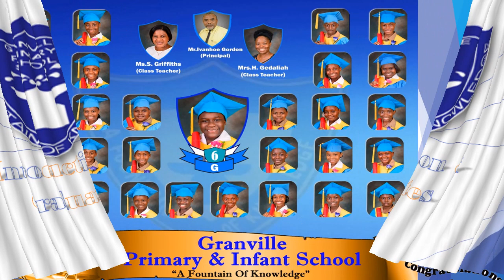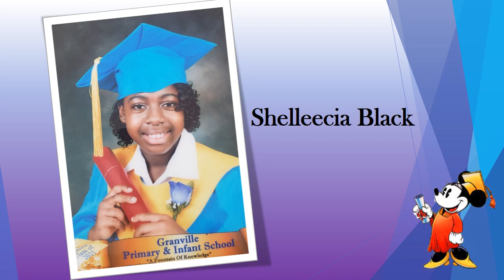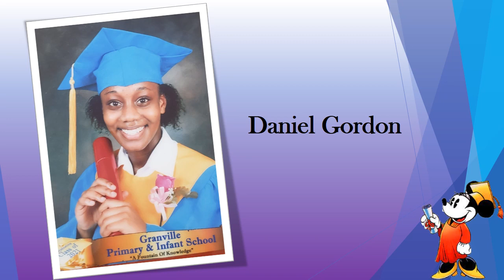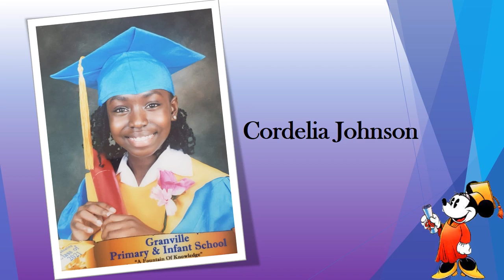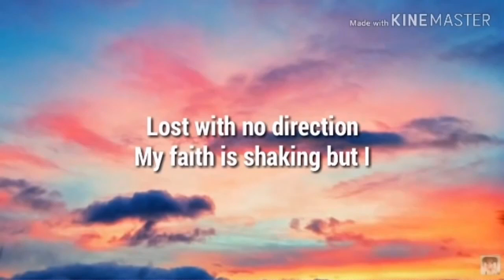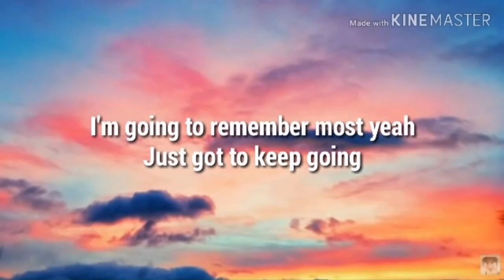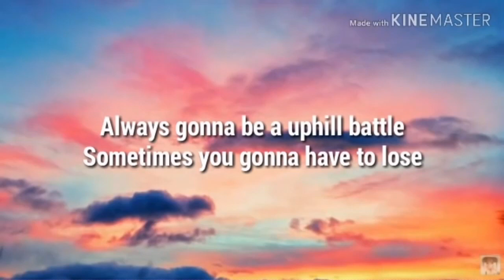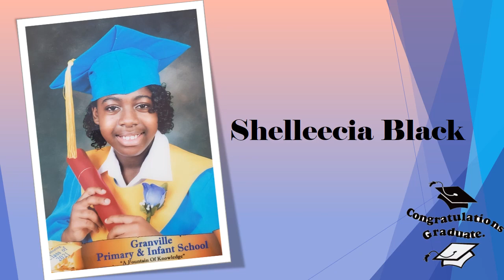Granville Primary and Infant School's Virtual Graduation Ceremony